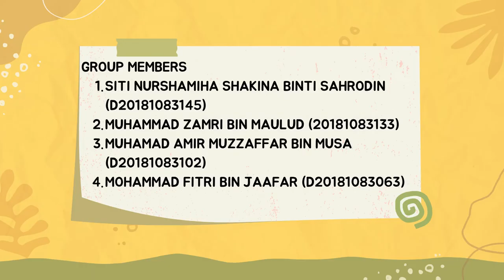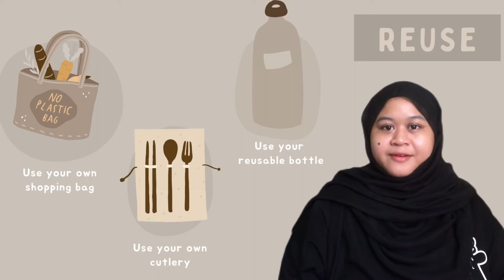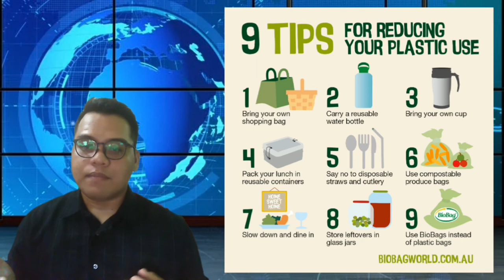Group E3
ASSIGNMENT 2: “Plastic is Valuable, Let’s Create Value from Plastic Wastes”
SKU 3043 – POLYMER CHEMISTRY
Lecturer: Dr. Norlinda binti Daud
Lecture’s Class: E
Group Members:
1. MUHAMAD AMIR MUZZAFFAR BIN MUSA
2. MOHAMMAD FITRI BIN JAAFAR
3. MUHAMMAD ZAMRI BIN MAULUD
4. SITI NURSHAMIHA SHAKINA BINTI SAHRODIN